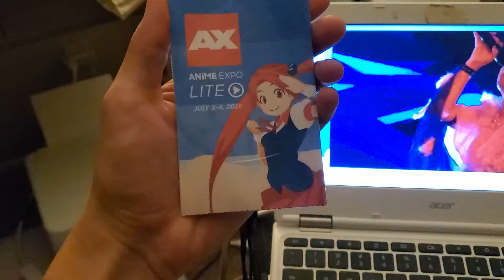Attended Anime Expo lite and watching the last concert of Anime Expo 2020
It was fun attending Anime Expo lite and i had a great time. 🥰❤😀.